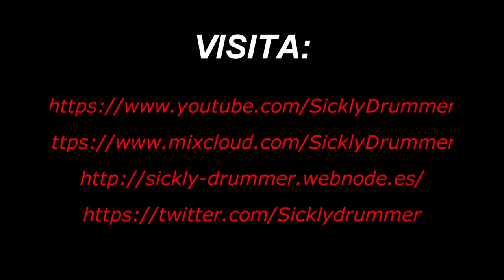SOZIEDAD ALKOHOLIKA - S.H.A.K.T.A.L.E. (DRUM COVER)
Temazo del año 1.990 y regrabado en 2.009. Extraído del libro + cd, partituras de guitarra y batería. Tema dedicado a todos aquellos hijos de puta que nos quieren amargar la existencia. En vuestra puta cara vomitaremos. Bluuuuaaaaarrrgghhhhhh